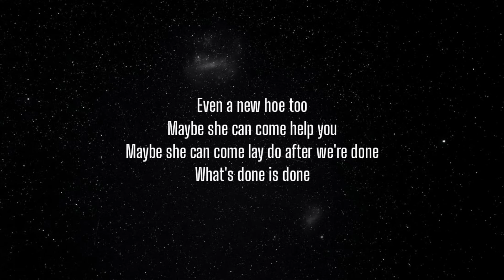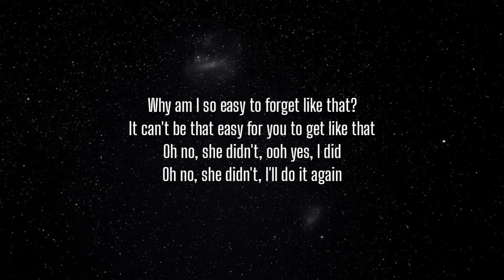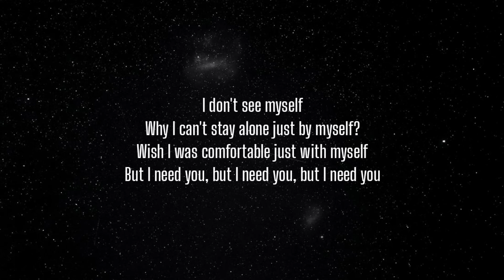SZA - Supermodel (Lyrics)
Lyrics:

[Skit: Mommy]
That is my greatest fear
That if, if I lost control
Or did not have control, things would just, you know
I would be… fatal

[Verse 1]
I'm writing this letter to let you know I'm really leaving
And no, I'm not keeping your shit
Heard you got some new homies
Got some new hobbies
Even a new hoe too
Maybe she can come help you
Maybe she can come lay do after we're done
I don't want nothing else to do with it
Let me tell you a secret
I've been secretly banging your homeboy
Why you in Vegas all up on Valentine's Day?
Why am I so easy to forget like that?
It can't be that easy for you to get like that
Oh no, she didn't, ooh yes, I did
Oh no, she didn't, I'll do it again

[Chorus]
Leave me lonely for prettier women
You know I need too much attention for shit like that
You know you wrong for shit like that
I could be your supermodel if you believe
If you see it in me, see it in me, see it in me
I don't see myself
Why I can't stay alone just by myself?
Wish I was comfortable just with myself
But I need you, but I need you, but I need you

[Verse 2]
Ooh, just get a load of them, they got chemistry
All they could say, we like brother and sister
Look so good together
Bet they fuckin' for real, and they was right
That's why I stayed with ya, the, the dick was too good
It made me feel good for temporary love
You was a temporary lover